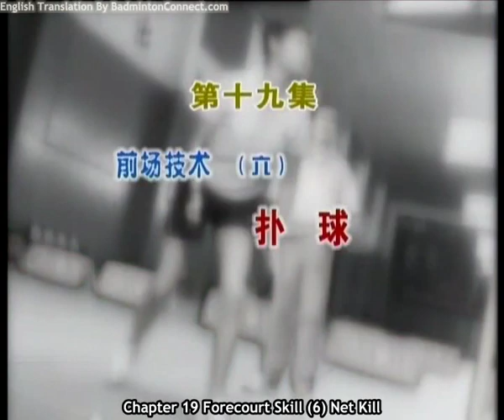19 Chen Weihua Badminton Training - Net Kill (English Subtitles)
- Badminton Coach Chen Weihua goes over the badminton net kill technique.

(Mandarin with English Subtitles)